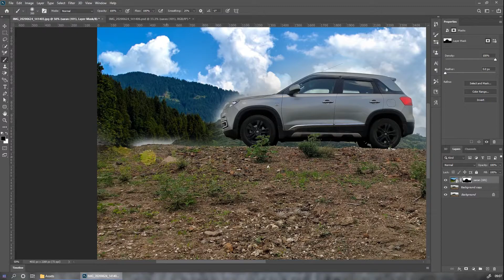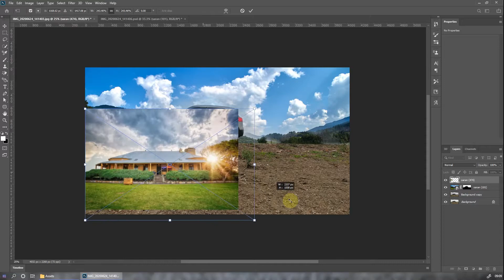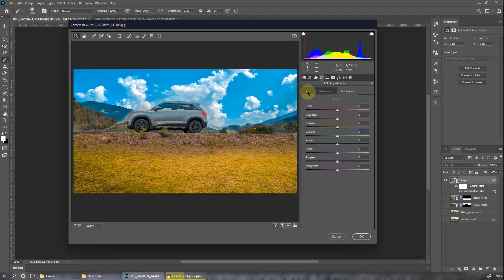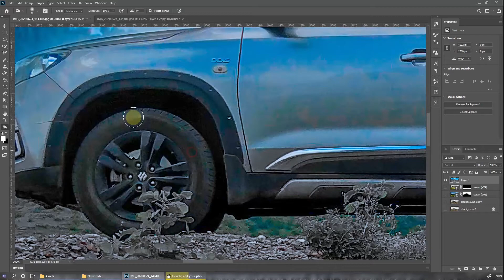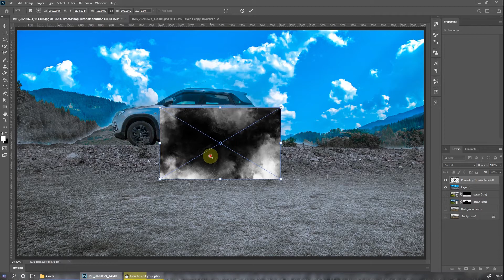How to edit Car Photos using POLARIZER FILTER (CPL) | Car Photography Tutorial Lightroom/Photoshop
In this car photography tutorial, I go over how I shot this 2019 Tiguan R-Line photo using a CPL filter and how I edit that photo using Adobe Lightroom and Photoshop.
Be sure to stop by my Instagram and say hello!